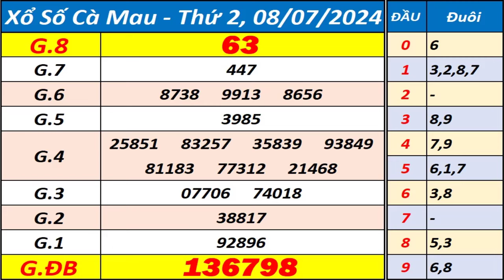Xổ số Cà Mau ngày 8 tháng 7 - XSCM - KQXSCM - SXCM - Xổ số kiến thiết Cà Mau hôm nay